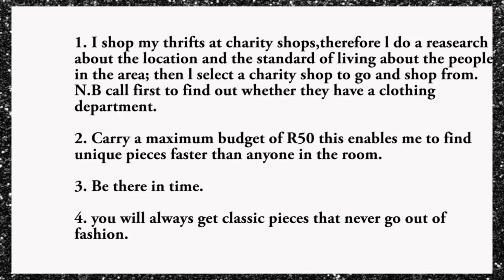THRIFT clothing (R20)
Hie friends, I hope you are doing well in today`s video l`m doing a clothing thrift haul with items ranging from R20-R50. The total cost of the items is R310=$21.

I got these items from Ann-harding Charity shop in northwold (Randburg), such funds help them to take care of people with disabilities.

Thank you guys for watching, l appreciate all the support and time you take to watch my videos. its such a blessing to have friends like you all over the world.